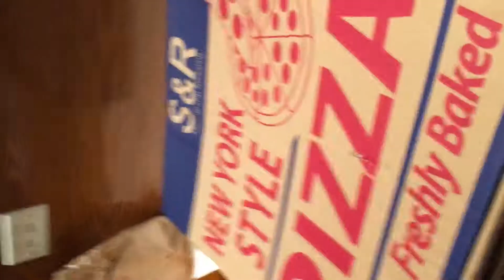330 - Beverly leading